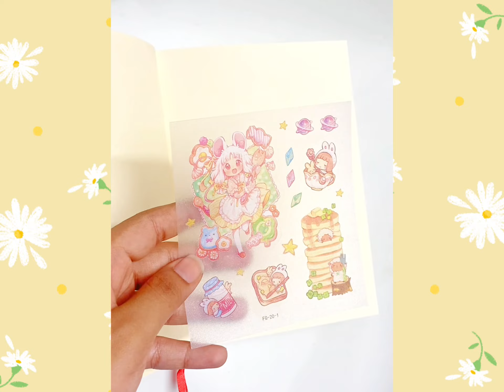Asmr journal with me || decorating with cute stickers || yellow aesthetic 🌼🐥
𝖈𝖗𝖊𝖆𝖉𝖙𝖎𝖘

ᵛⁱᵈᵉᵒ ᵉᵈⁱᵗ-- ᶜᵃᵖᶜᵘᵗ
ᵗʰᵘᵐᵇⁿᵃⁱˡ--ᵖⁱᶜˢᵃʳᵗ

𝖘𝖔𝖈𝖎𝖆𝖑